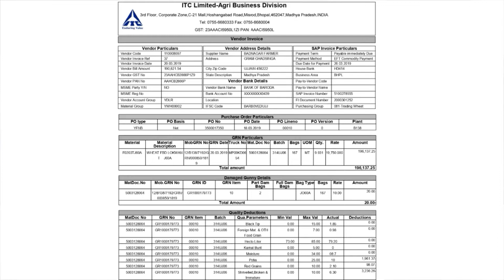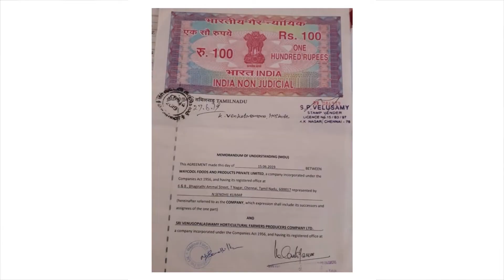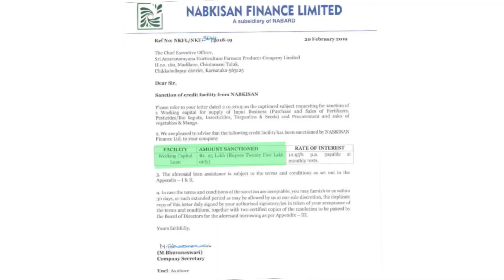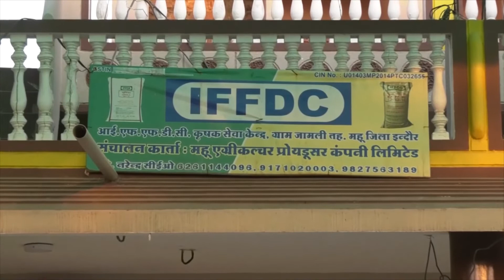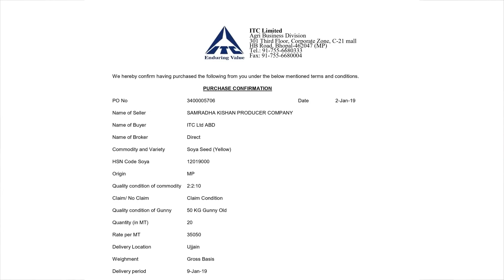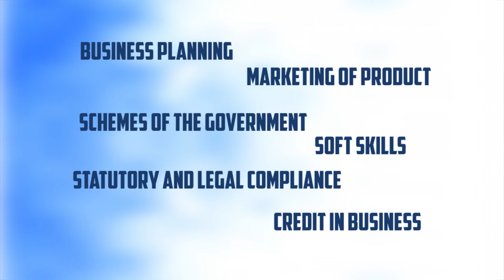Farmer Producer Organization Scheme - SFAC | Grant Thornton LLP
Dubbing for Grant Thornton LLP | Farmer Producer Organization Scheme - SFAC